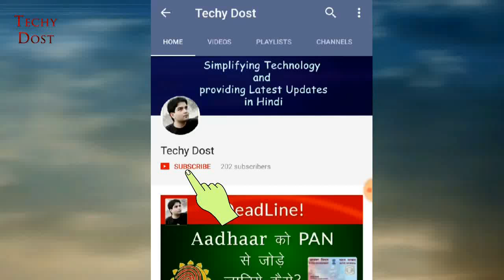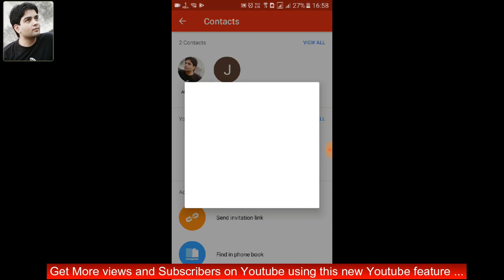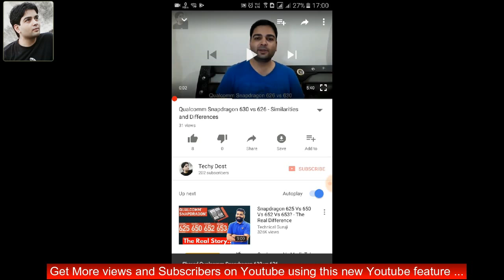Activate New Feature on Youtube & Get More views & Subscribers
इस वीडियो में youtube के नए option द्वारा जादा views & Subscribers पाने का तरीका बताया गया है |
जानिए इस option को कैसे Enable करें |